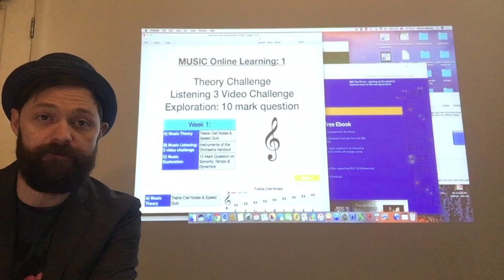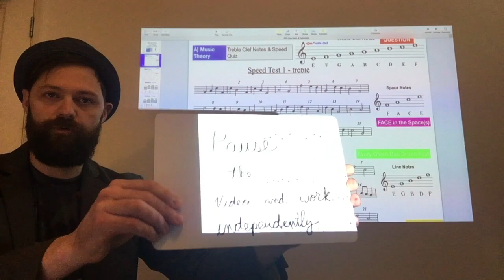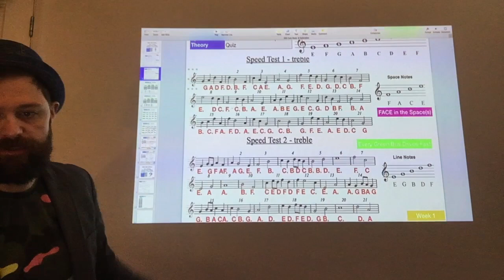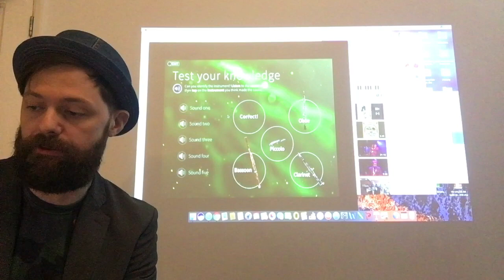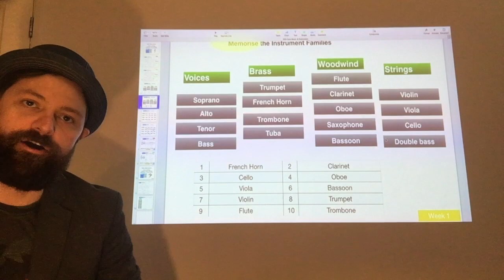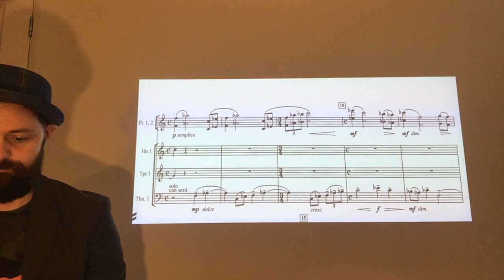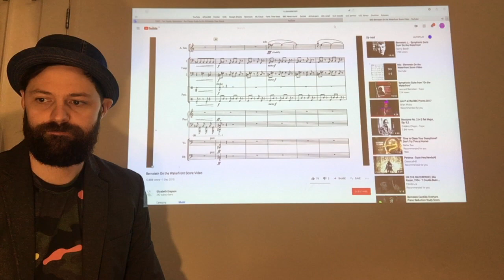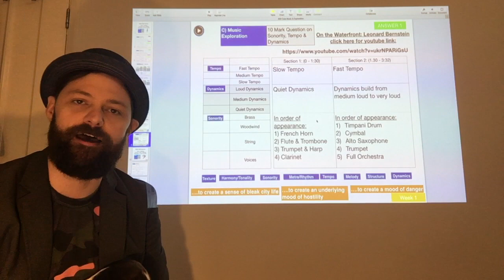Core Music Online Learning Week 1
Week 1:
A) Music Theory: Treble Clef Notes & Speed Quiz
B) Music Listening: Video challenge Instruments of the Orchestra handout
C) Music Exploration: 10 Mark Question on Sonority, Tempo & Dynamics